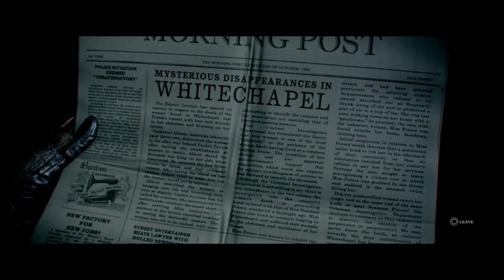The Order 1886 Running On PS5 How Does It Hold Up?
Here is a link to discord